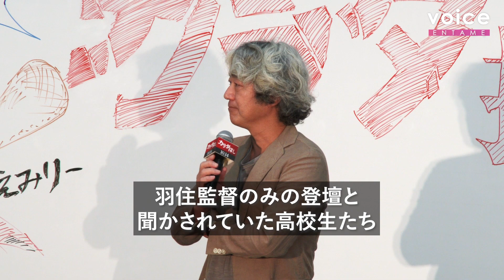橋本環奈×山本舞香×横田真悠、高校の特別授業に登場！まさかの展開に高校生「キャリー」やまず：映画『カラダ探し』公開直前イベント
橋本環奈×山本舞香×横田真悠が５日、都内で行われた映画『カラダ探し』（10月14日公開）公開直前イベントに出席した。高校で試写会を開いた後、羽住英一郎監督が登壇。羽住監督によるトークイベントと聞かされていた高校生たちに監督がサプライズ演出。橋本環奈×山本舞香×横田真悠が登場。聞かされていなかった高校生は歓喜に沸いた。

人気女優の登場に歓声が鳴りやまなかった。少し言葉を発するだけで「キャー！」。山本舞香も思わず「ちょっと待って！と自制を促す始末。それでも憧れの女優陣を前に興奮は収まることはなかった。本作の舞台は高校ともあって、現役高校生から生の声を聞いた。「ホラーは苦手だったけど青春の要素もあって楽しかった」と言う声に表情を緩めて喜んだ。

本作は、携帯小説で話題になり２０１４年には村瀬克俊氏による漫画版が『少年ジャンプ＋』（集英社）で連載され、コミックスはシリーズ累計発行部数３４０万部を突破した同名ホラーの実写化。橋本環奈が主演を務める。“カラダ”を探す高校生役を、橋本環奈、眞栄田郷敦、山本舞香、神尾楓珠、醍醐虎汰朗、横田真悠が演じた。

0:00 オープニング
0:22 橋本環奈×山本舞香×横田真悠サプライズ登場
1:40 橋本環奈挨拶